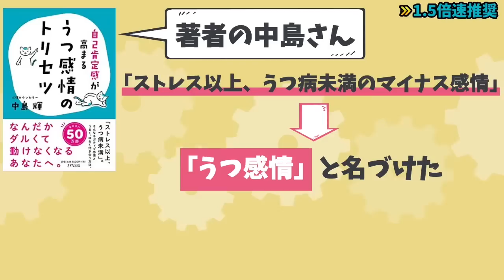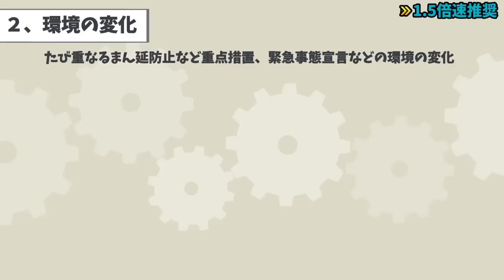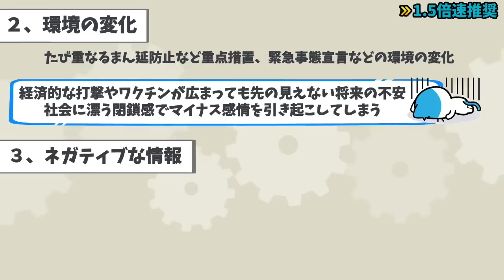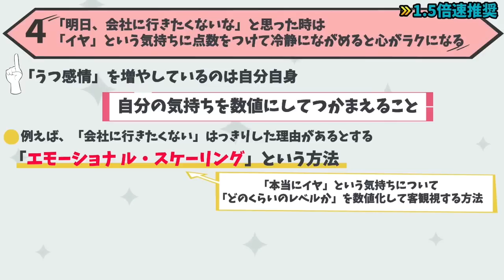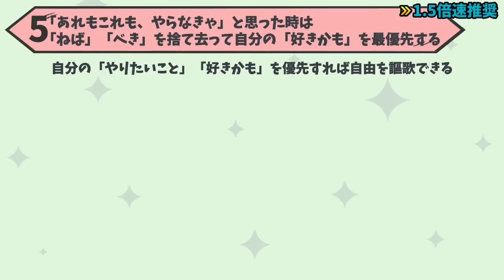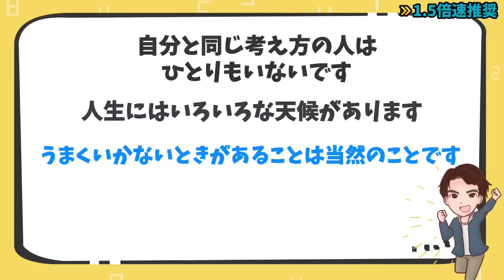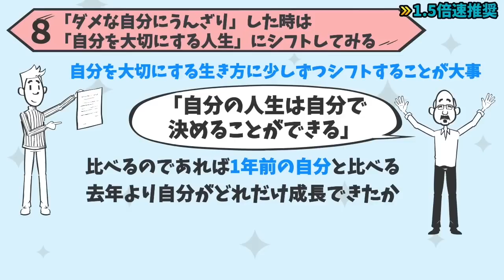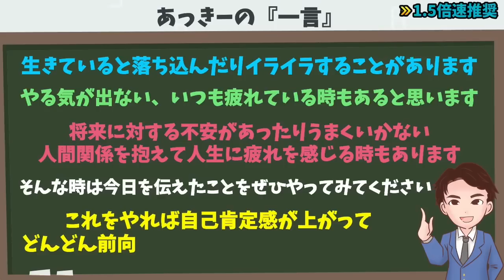【効果抜群】自己肯定感が低い人は見てください！1日1回見るだけでポジティブになれる！「うつ感情のトリセツ~自己肯定感が高まる」中島 輝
【お知らせ】
最新刊「公認会計士が教えるお金の増やし方大全」が絶賛発売中！！

・ゼロから始めて無理なくお金を増やす100のテクニックを1冊にまとめました
・実践すれば誰でも簡単にお金を増やすことができます

この1冊を読むだけで、お金を増やす必勝パターンが学べます。

⬛うつ感情のトリセツ~自己肯定感が高まる（中島 輝著 / きずな出版）

自己肯定感が高まるうつ感情のトリセツを9個解説していきます。

00:00  オープニング
01:52 「うつ感情」の人が増えている理由
03:20 朝から起きて憂うつと思った時は、憂うつになることのメリットとデメリットを比べる
04:11 夕方になるとネガティブなことばかり考えてしまう時は、明るくて人がいる場所へ出 かけてみる
04:54 「明日、会社に行きたくないな」と思った時は「イヤ」という気持ちに点数をつけて冷静にながめてみると心がラクになる
05:58 「あれもこれも、やらなきゃ」と思った時は「ねば」「べき」を捨て去って自分の「好きかも」を最優先する
07:00 「まわりに合わせすぎて疲れる」時は、あなたと同じ考え方の人はひとりもいない。
08:04 「ぜんぶ自分でやらなきゃ」と思った時は、もっと人に頼っていい。そうすることで、 人に幸せを与えられる人になれる
09:10 「ダメな自分にうんざり」した時は、「自分を大切にする人生」にシフトする
09:58 「イヤなあの人が頭から離れない」ときは、自分のためにならない人間関係とは距離を置いて新しい出会いを探す
10:48 あっきーの「一言」